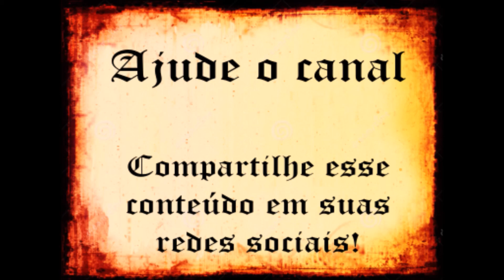Especial 40 inscritos - Dokas responde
Este vídeo, e este especial no geral, são uma forma de agradecer vocês, público do canal por atingirmos a marca de 40 inscritos.